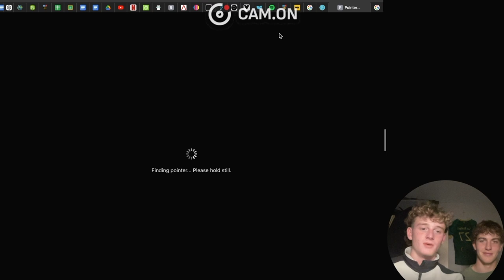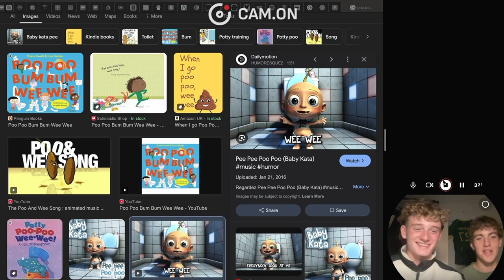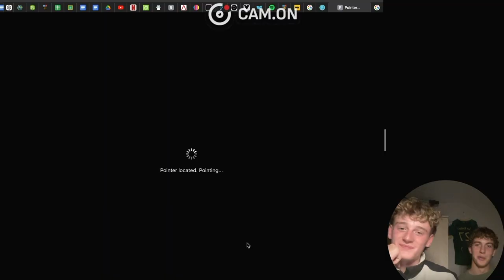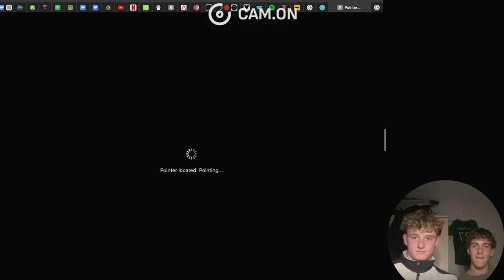NON LINEAR STORY TELLING (gone wrong 3am challenge pt2)🐫🗣️👨‍🦯🚨🚨👅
WATCH THE WHOLE THING OR RALPH WILL COME FOR YOU
ps. please give us video ideas otherwise ralph will come for you
pps. ralph is coming for you
ppps. pssssss QUICK pssss
pppps. help. no please. actually. i think i ate somehting weird in the last video
ppppps. goofy ahh
ppppppppssspspspspspspsp. skadoosh 🥶🥶
(send us money)